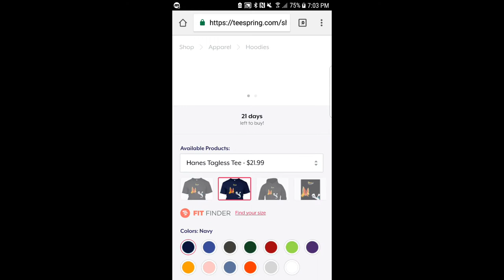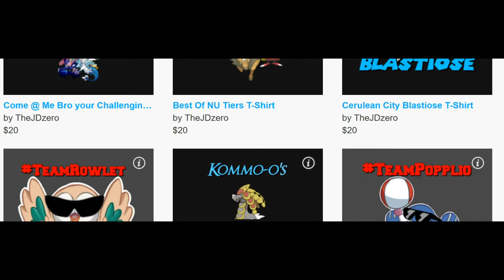Pokemon Black 2 EggLocke Ep 1